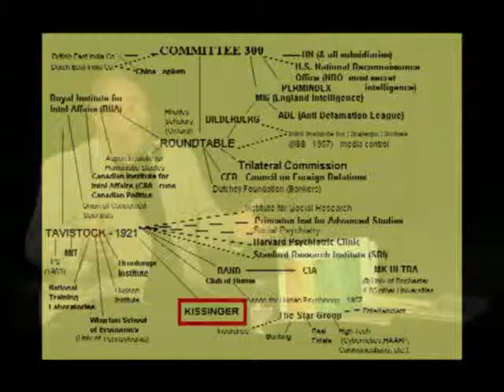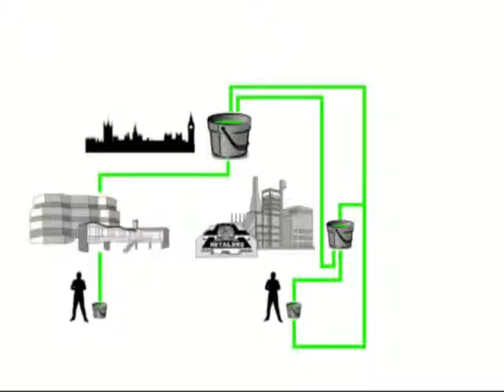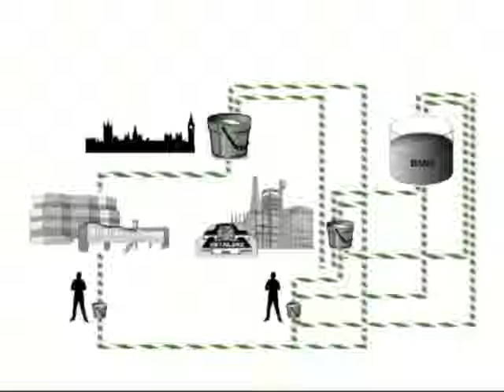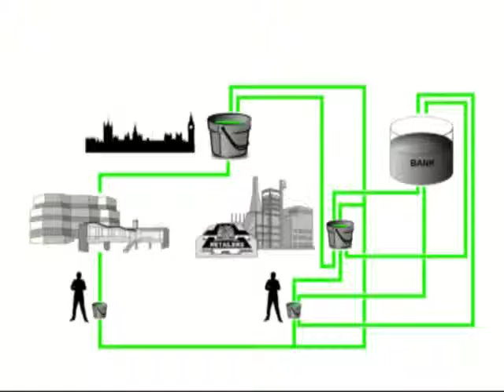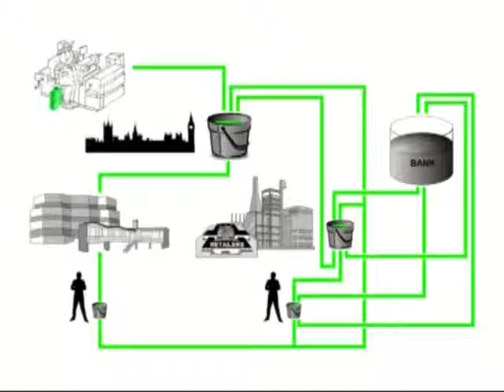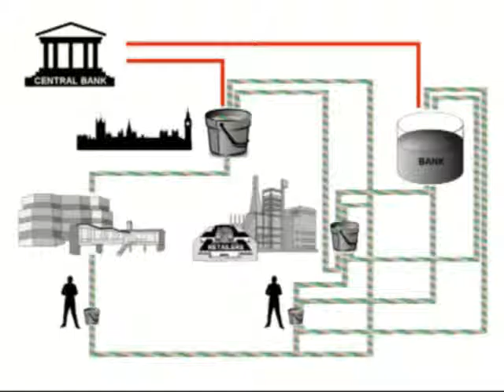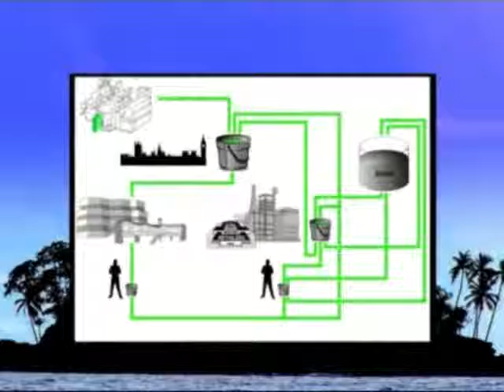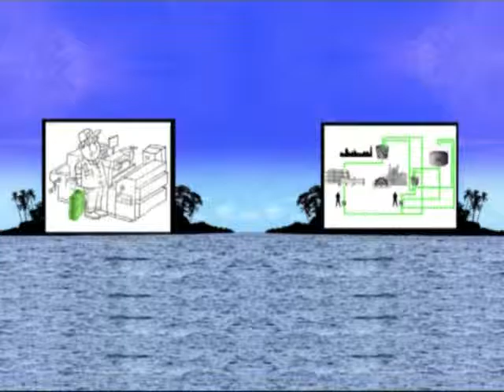Richplanet - Best Of 2012: Global Control - PART 15 OF 18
Most people are not aware of the invisible control techniques being applied to humanity. These controls are not necessarily even known about by members of our government. Much of the control of the populaces minds lurks behind organisations we never see. Intelligence agencies with their psychological operations and control of the media. Tavistock Institute with it's control of art, music, drugs and hence the masses. Direct forms of mind control being practiced by the CIA, NSA and other such dodgy groups. Psychotronics, hypnosis, drugs, the list goes on. Not to mention control of humanity through a contrived, fraudulent monetary system - keeping people enslaved in a prison they cannot see nor understand.